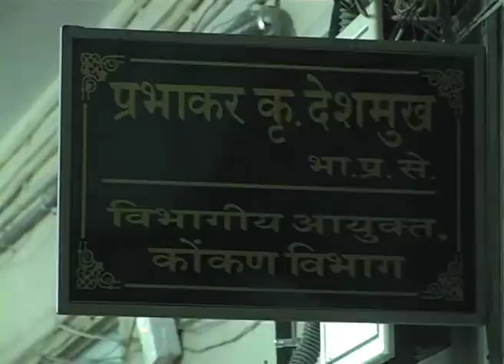13 Jan 17_Tai@Konkan Bhavan